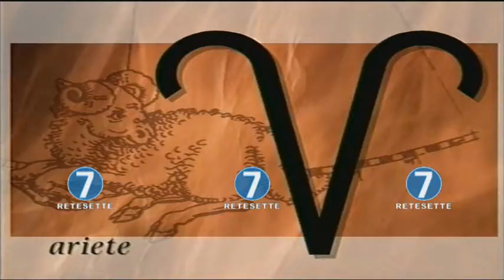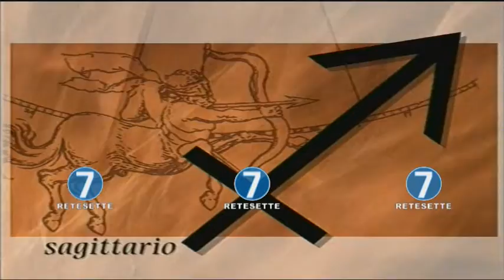RETE 7 - OROSCOPO - 11/01/18